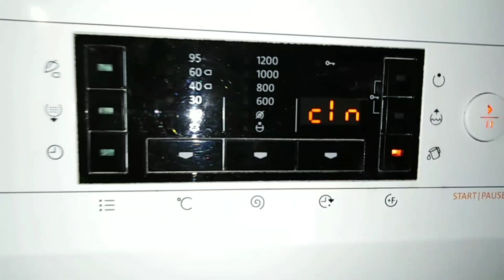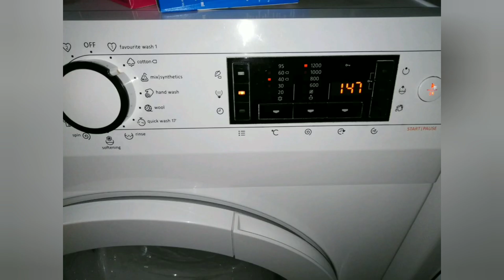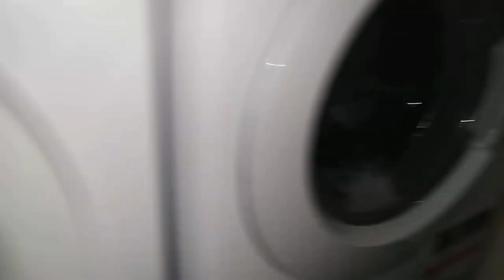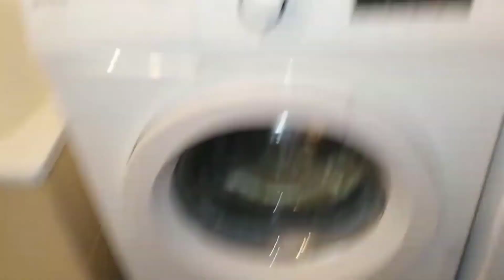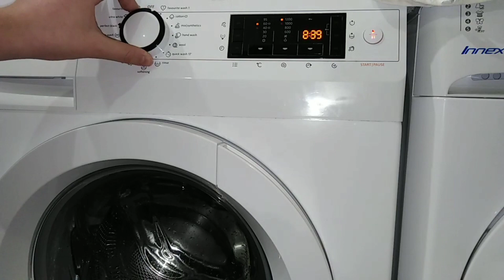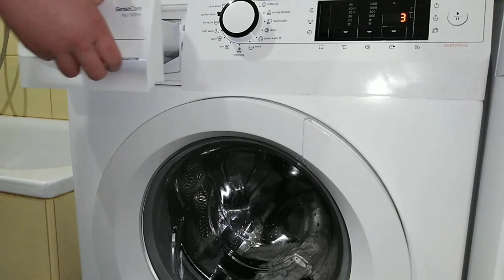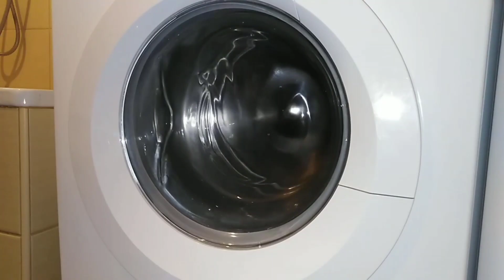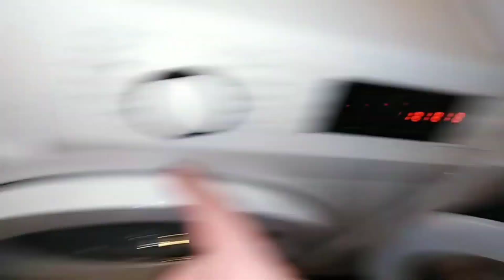Happy birthday senso 2 year old